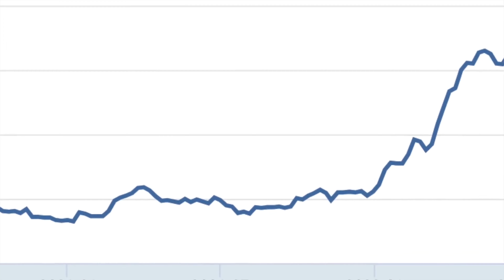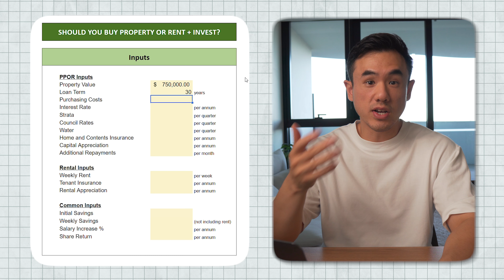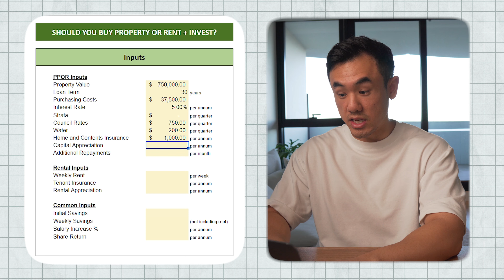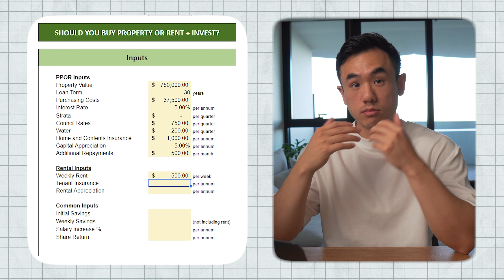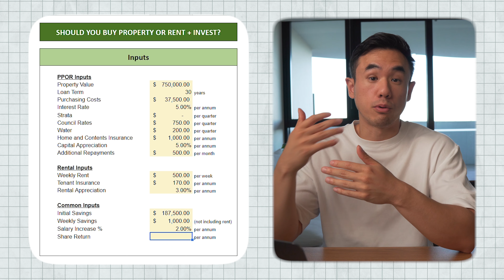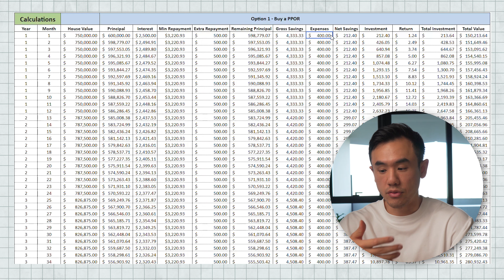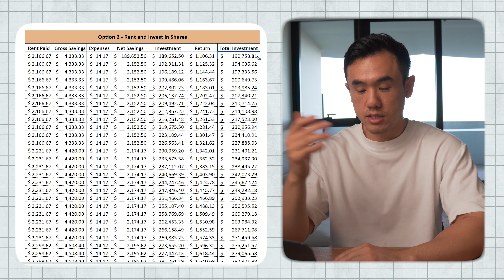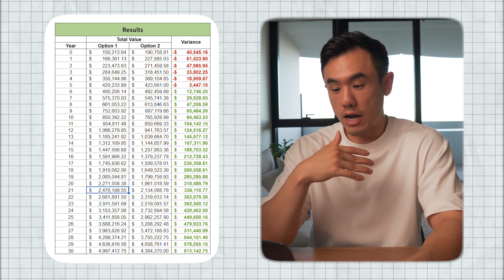Should You Buy or Rent A House In Australia 2023? (Detailed Calculations)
Whether to buy or rent a house in 2023 is a huge decision especially with the current housing market and economy. In this video we break down the financial, practical, and emotional aspects of each option so you can make an informed choice.

▼ ▽ TIMESTAMPS
0:00 Intro
1:46 Assumption Overview
2:07 Property Assumptions
4:13 Rental Assumptions
5:13 Common Assumptions
6:40 Model Walkthrough
10:33 Results!